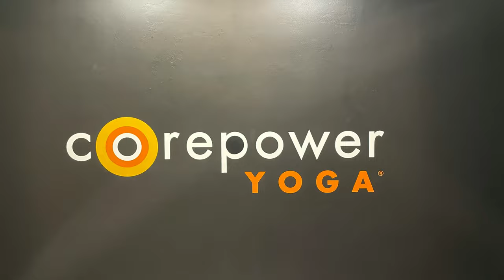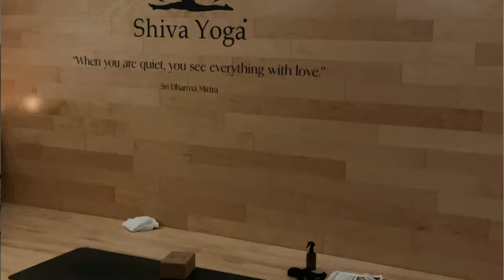Classpass or Studio Membership? Pros and Cons in 2023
Are you a class passer or a studio member? Or maybe you're a gym rat? Well luckily we have so many options these days for our movement practices and fitness/health goals. I realized that I am both and I recently made the transition from studio member back to class passer after several years at the same studio using my intuition as my guide.

Thoughts?

Also, what are some videos you'd like to see from me?